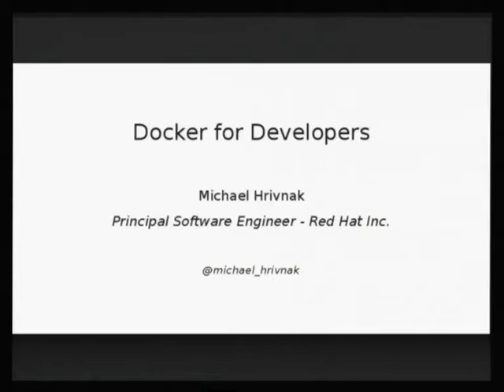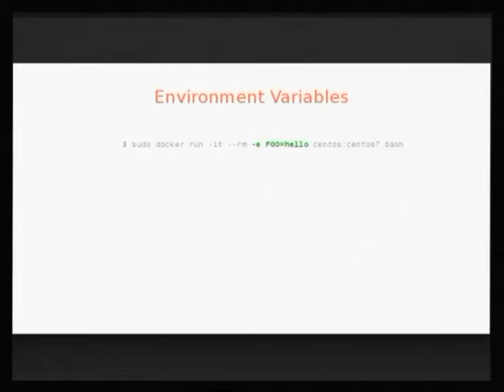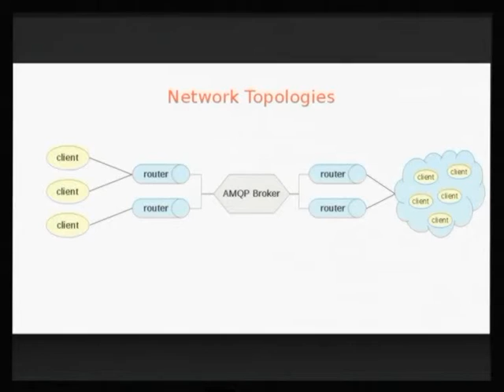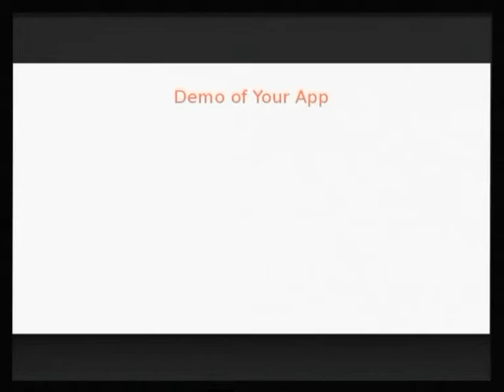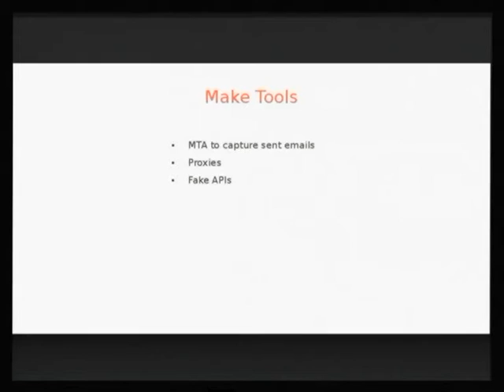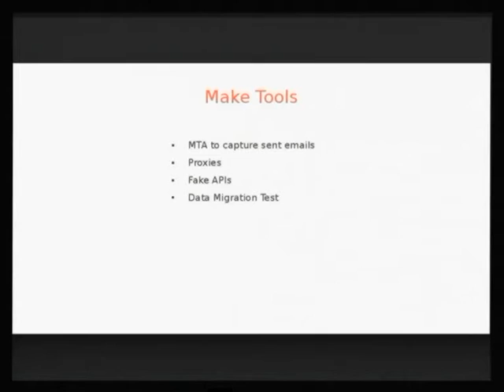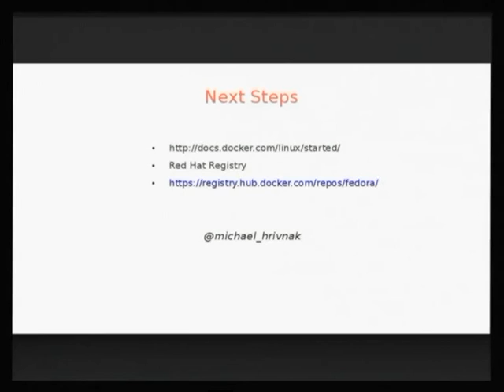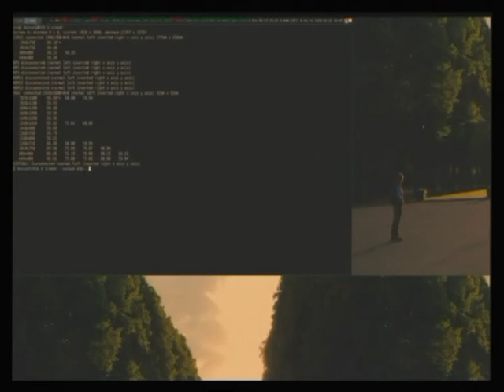Docker for Developers - Michael Hrivnak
Docker is not just for deployment. As a developer, there are many ways Docker can make you more productive, regardless of how your app gets deployed.

In this session, you will learn practical strategies for using Docker, including how to:

- Run unit tests locally in multiple environments with almost no overhead.
- Make your integration tests easy for anyone to run by distributing them in a Docker image.
- Simulate advanced network topologies, especially for a service-oriented architecture.
- Make a Docker image in 5 minutes or less that produces builds from a consistent environment.
- Isolate database state changes in your test suite by using a pool of disposable containers.